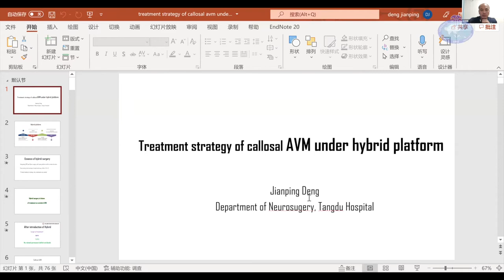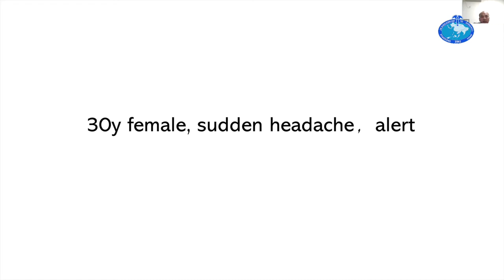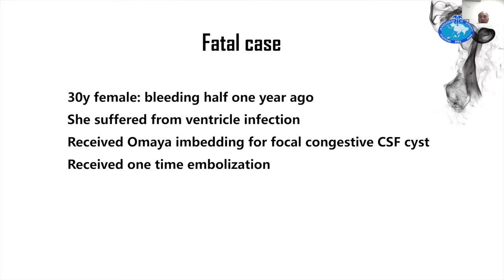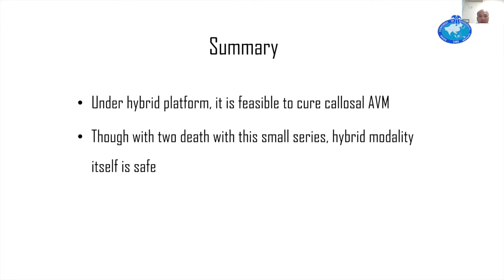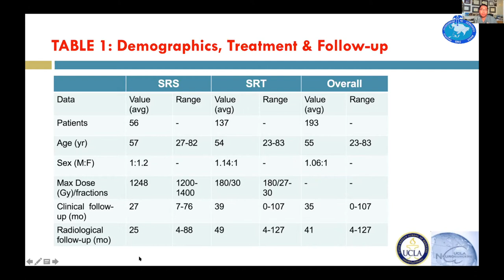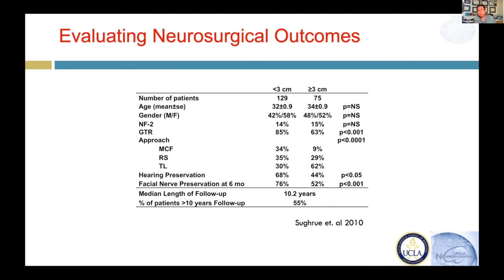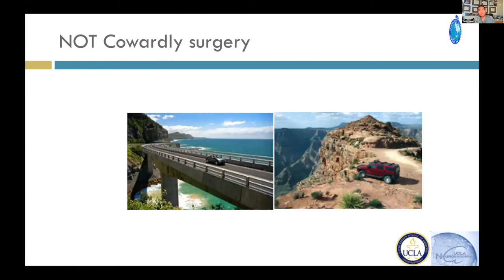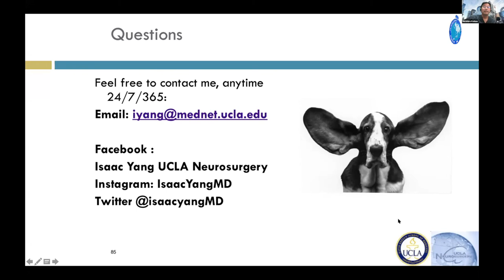ACNS Webinar - Dec 4 - Callosal AVMs in Hybrid Platform & Advances in Rx of Vestibular Schwannomas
This Video is a part of the weekly educational lectures organized by the Asian Congress of Neurological Surgeons. This video contains two educational lectures. In the first lecture, Prof.Deng Jianping from China talks about the Treatment Strategy for Callosal AVMs in a Hybrid Platform. In the second lecture, Prof.Isaac Yang from The USA talks about Modern Advances in Surgery & Radiosurgery of Vestibular Schwannomas. Copying any part of the video for personal use without the permission of the Asian Congress of Neurological Surgeons will be regarded as a copyright violation and will be legally dealt with.